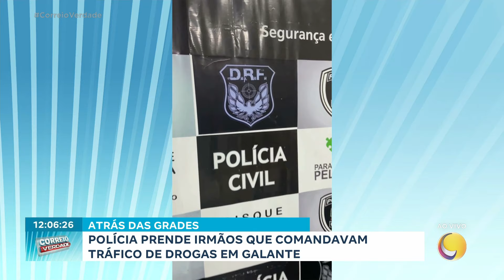Polícia prende irmãos que comandavam tráfico de drogas em Galante